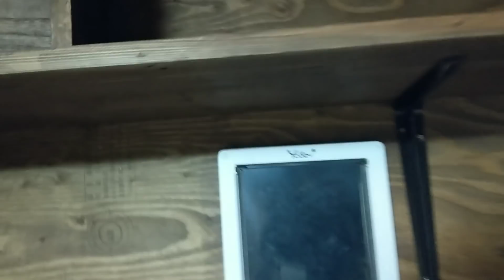[Aiming to be the best cat shelter in the world] 2021.3.8の2Cの社員達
ポンさんが保護する前の
2018年の公園の野良猫達の様子と
周辺の苦情

公園の野良猫に対する餌やりをやめさせてください

[里親募集]

2ヶ月を過ぎた子猫から譲渡させて頂きます

非通知不可

●kittsaurus●

●kritter klub●

●Teddy kittens●

カテゴリー